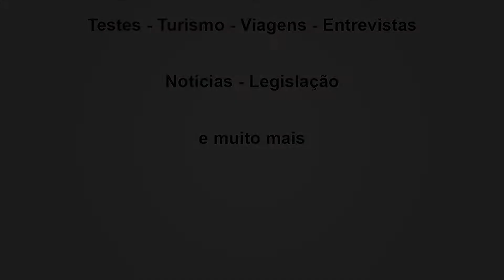CORONEL VIVIDA/PR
Nesta edição apresentamos a pequena cidade paranaense de Coronel Vivida, sediada no extremo oeste do estado e com uma infraestrutura de fazer inveja a muitas localidades maiores.